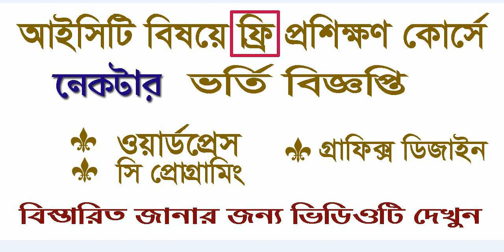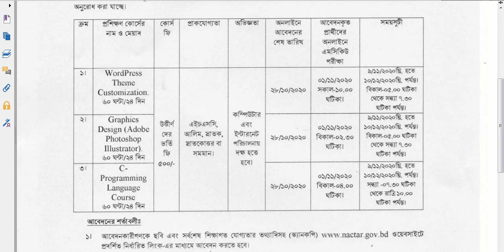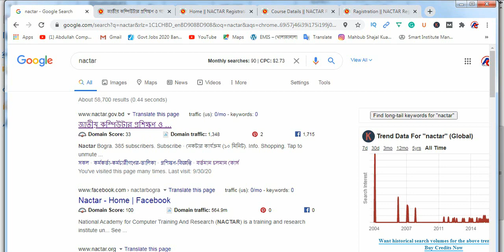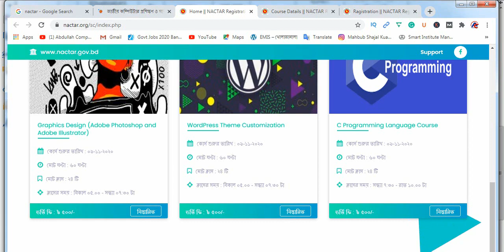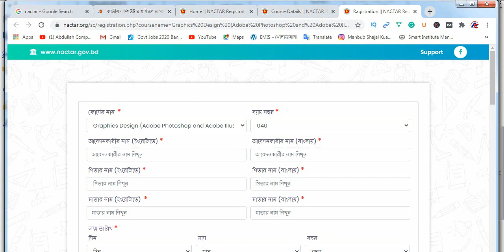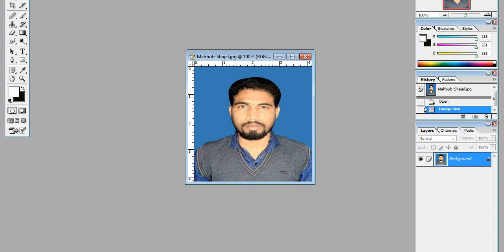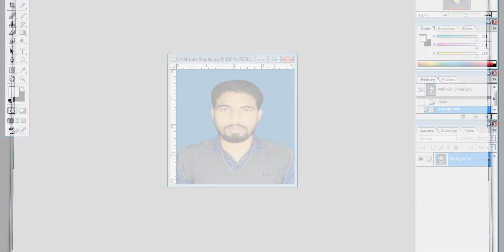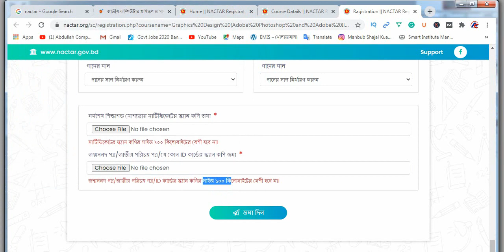নেকটারে আবারও অনলাইন প্রশিক্ষণ বিজ্ঞপ্তি, বিস্তারিত দেখে নিন। NACTAR free training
নেকটারে আবারও অনলাইন প্রশিক্ষণ বিজ্ঞপ্তি, বিস্তারিত দেখে নিন। NACTAR_free_ict_training, NACTAR_free_online_course.